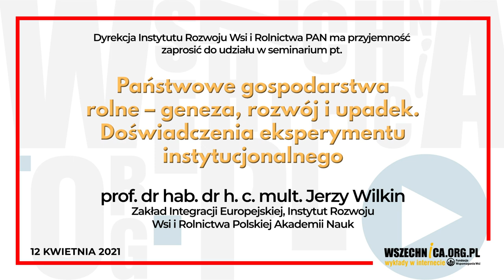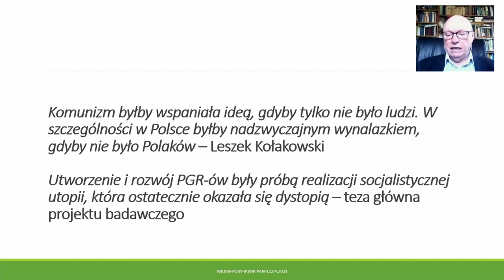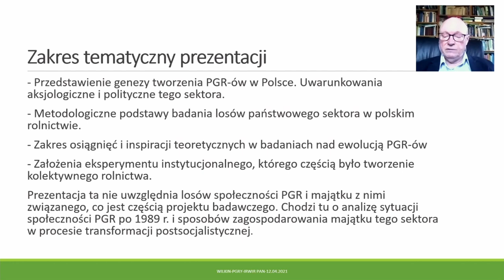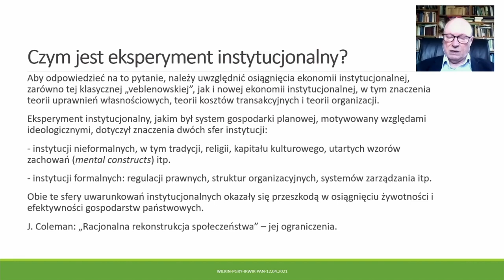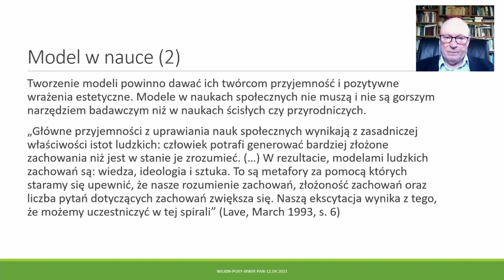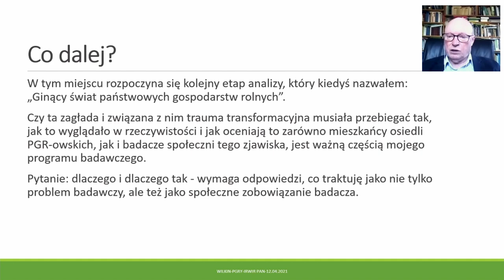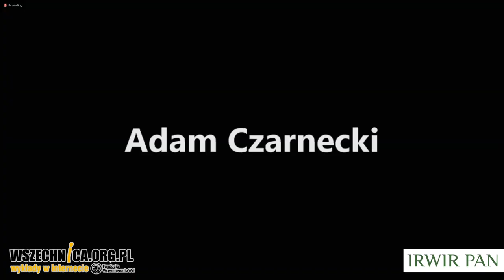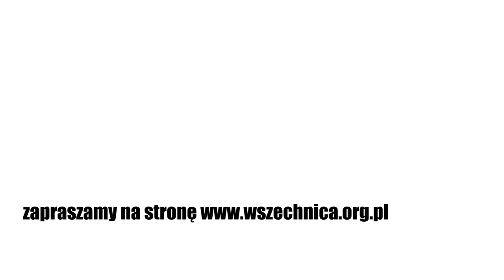Państwowe gospodarstwa rolne - geneza, rozwój i upadek - prof. Jerzy Wilkin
Państwowe gospodarstwa rolne - geneza, rozwój i upadek. Doświadczenia eksperymentu instytucjonalnego - prof. Jerzy Wilkin

Zapraszamy do obejrzenia referatu  prof. dr hab. dr h. c. mult. Jerzego Wilkina wygłoszonego 12 kwietnia 2021 w Instytucie Rozwoju Wsi i Rolnictwa PAN